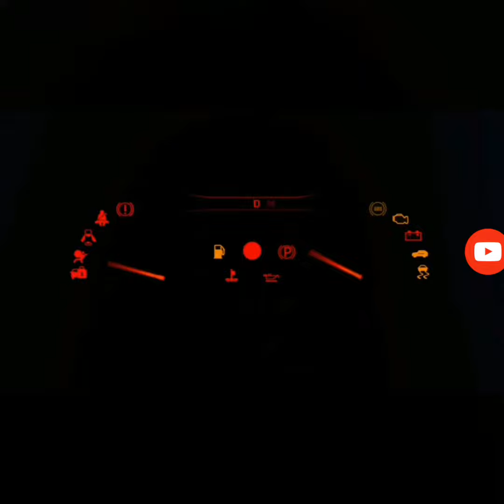Un vendredi soir pas comme les autres(RUN LESQUIN)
Chaine entièrement privilégié a l'automobile les rendez-vous incontournables seront et sont déjà au rendez-vous vous comme le POG tour et les Run d'innombrables projets sont en cours...n'hésitez pas à me donnez votre avis et vos idées pour l'évolution de notre chaîne..🤘                               🚦🚘🚦